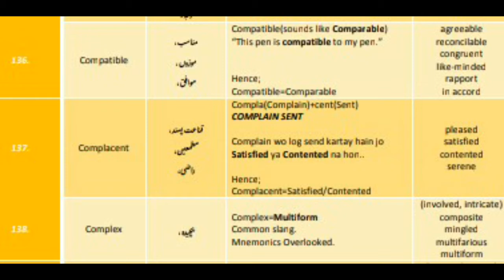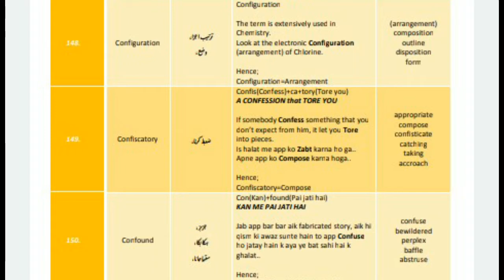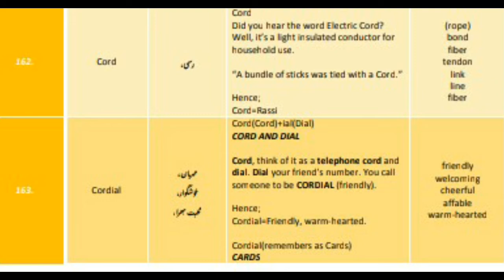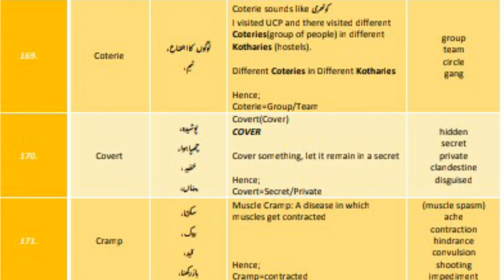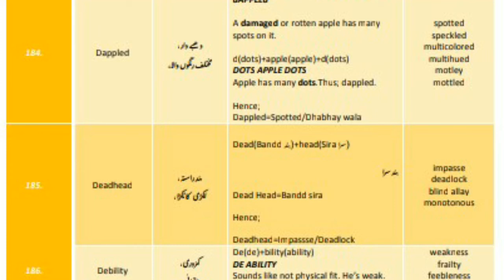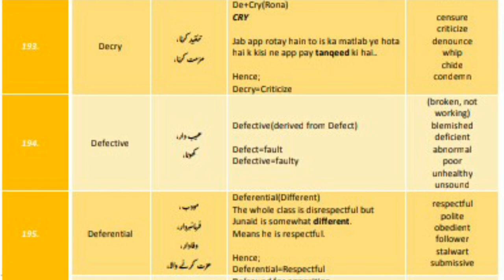130 to 200 words of mdcat vacablary mnemonics